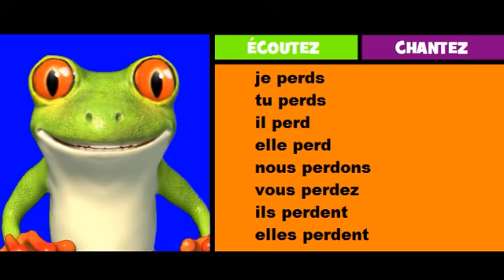Vincent la grenouille = conjugaison musicale = perdre